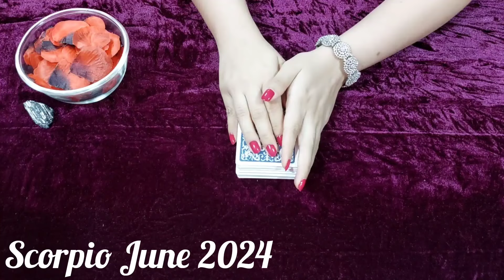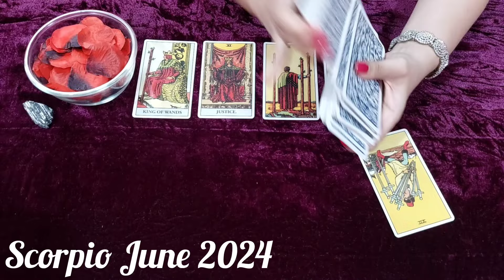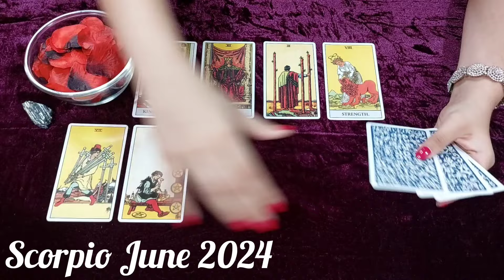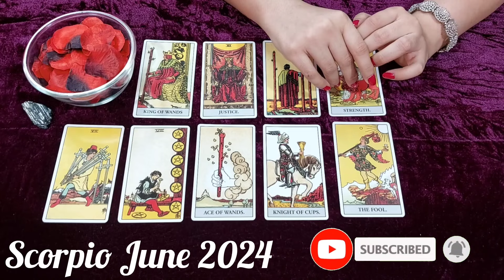Scorpio/Vrishchik Raashi |June Monthly Reading 2024|Love Predictions " you are moving forward!"